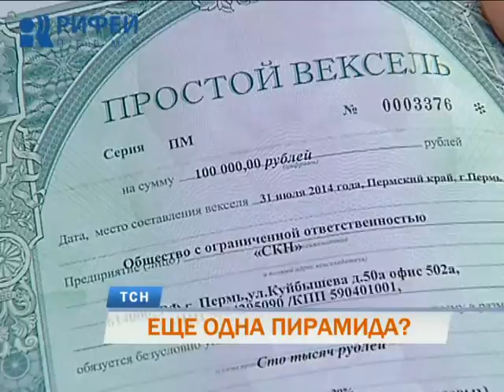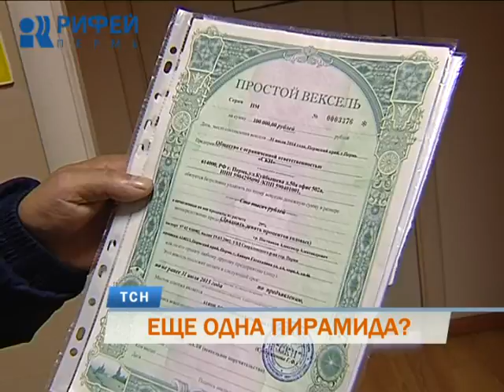Пермяки не могут вернуть деньги, вложенные в микрофинансовую организацию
Не египетская пирамида. Пермяк Александр Постников лишился долгожданного путешествия в страну фараонов по вине микрофинансовой организации. Больше года назад мужчина вложил в одну фирму полторы сотни тысяч рублей, соблазнившись обещанными высокими процентами. А когда подошел срок выплаты, не увидел ни своих кровных, ни обещанных дивидендов. В ситуации пыталась разобраться Елена Еговцева.